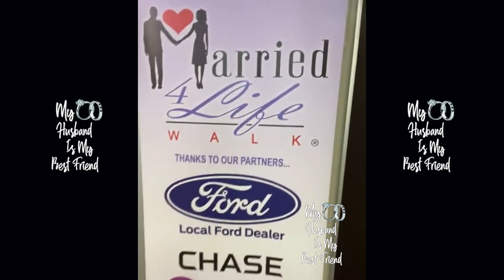Ron & Shamari Devoe Hosts 5th Annual Married 4 Life Walk! 💍